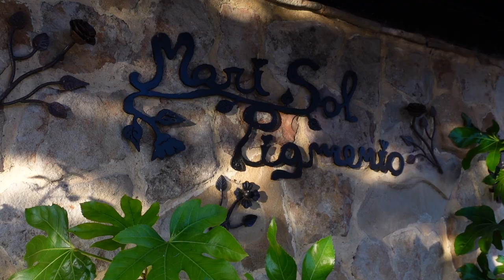Summer in Spain Vol. 2 - A perfect weekend in Soria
Join us on a perfect weekend spent in Covaleda (Soria, Spain), filmed whilst we were visiting part of Ale’s family this past summer.
This video was made in loving memory of our dear Abuelo.

Video chapters:
0:00 Intro
0:59 Errands with Abuela
1:49 Swimming time
3:11 Via Ferrata Cuerda la Graja
4:55 Evenings with Abuela
5:54 Weekend chores
8:20 Paddle board yoga
9:27 Village festivities
11:25 Evening with Abuela
11:58 Hiking Pico de Urbión
14:33 Daily swim
15:40 In loving memory

This is where we get all the amazing music for our videos (you can get 2 extra months free using this link)